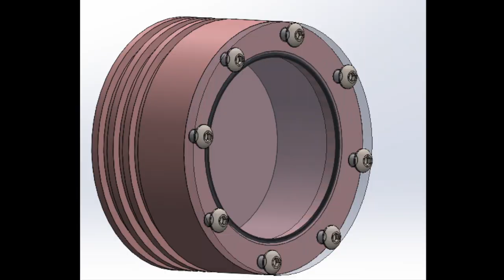Projet lampe de spéleo GMP LYON1 2020 2021